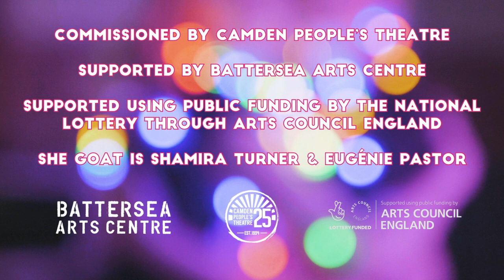The Undefinable by She Goat - Trailer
The Undefinable by She Goat: live radio gig theatre about unconventional relationships and the unusual and underrepresented qualities of love.

Two dudes. Well, kind of dudes. A garage studio. A late night broadcast.

Time slips between noughties love-pop, 70s folk fever and 18th century French philosophy. The dudes slip between instruments. Everything gets tangled.

Our kind of love is tangled and slippery. Love in the in-between. Love that doesn’t have language yet.

This is the Undefinable.

Clear the decks for historical wigs, irreverent nudity, reckless dancing, and a whole lot of coffee – as we embark on a queer-platonic mix-tape into the unknown future and forgotten past of doing love differently.

Praise for She Goat’s previous show DoppelDänger
‘surreally funny…delightful playfulness’ ★★★★ The Stage
‘completely engrossing – both Pastor and Turner are incredibly multi-talented’ Exeunt

Every performance will be accessible to Visually Impaired audiences (with integrated live audio description).

Created & performed by She Goat
Shamira Turner & Eugénie Pastor

Maria Oshodi: Accessible Performance Creative Consultant
Annie Siddons: Dramaturg
Enrico Aurigemma: Technical Stage Manager
Sam Halmarack: Outside Ear

Commissioned by Camden People’s Theatre.
Supported by Battersea Arts Centre.

Trailer by Sam Halmarack.